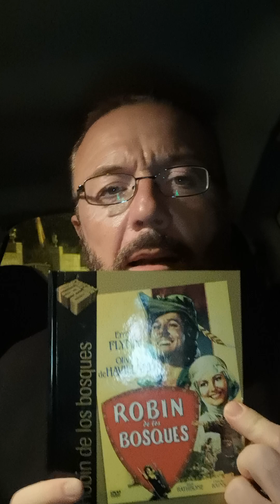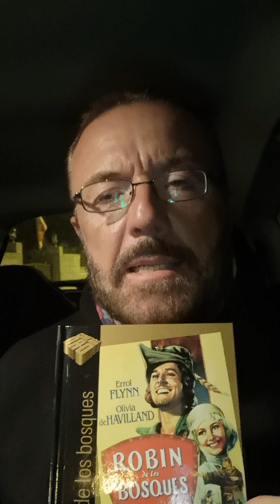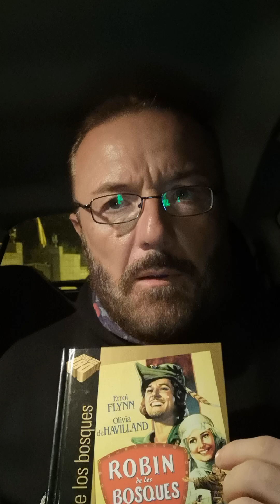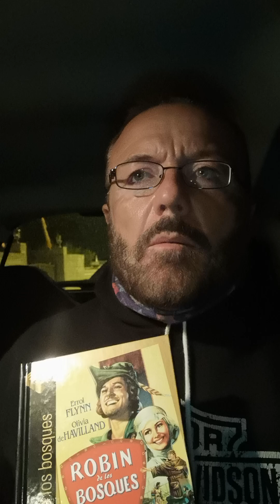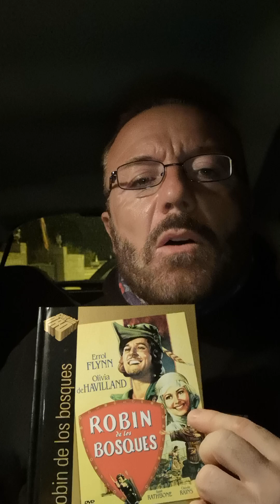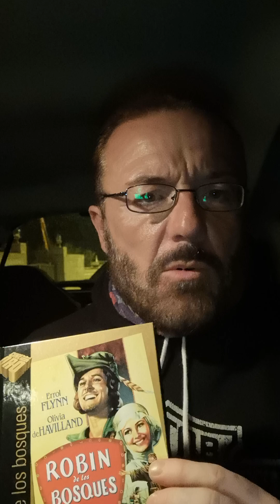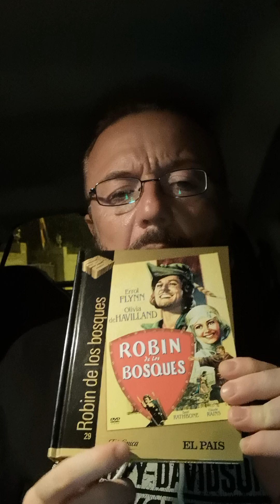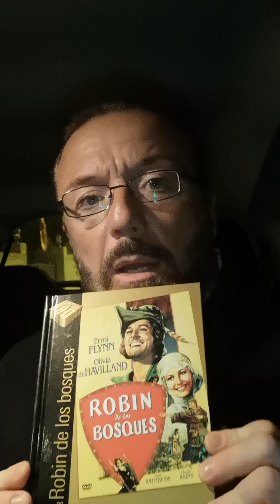COMO ESTÁ EL PELICULÓN 🎥📽️🎬📹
En la sección de hoy tenemos... ROBIN DE LOS BOSQUES

REGÁLATE SALUD, REGÁLATE VIDA ☘️🍀🌳🌲

Con libertad. 🏃🏇🚴🏊